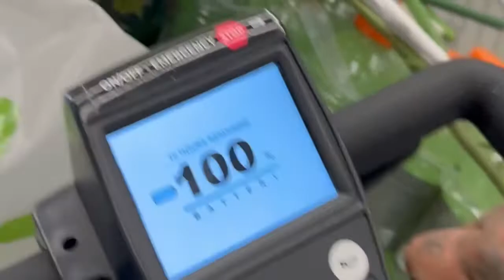Wally World mission